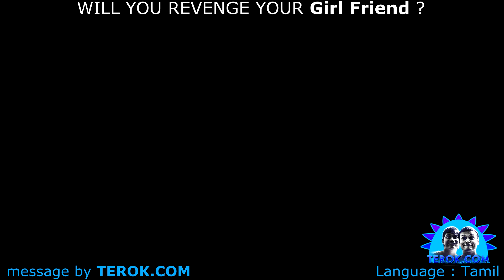Will you Revenge your Girlfriend | Happy Valentine 2021